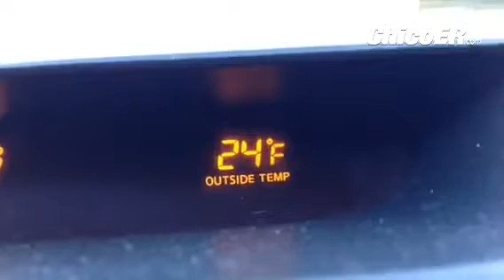Is this ChicoCa?